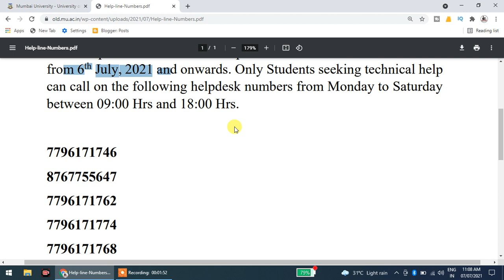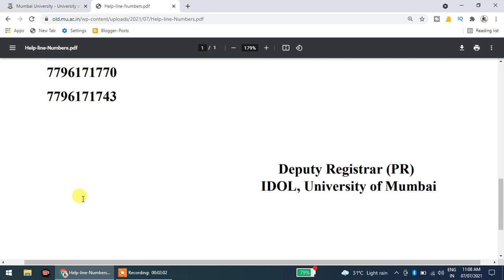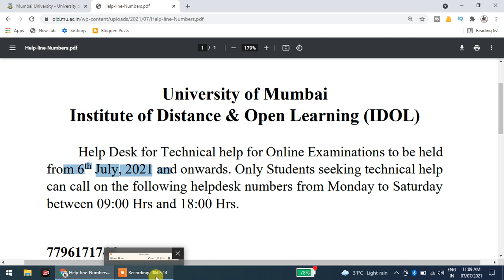Mumbai University Exam News | Online Exam Latest Update News | Suraj Patel Education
IDOL Results 2021,
Mumbai university exam date Results,
Mumbai university results marksheet 2021,
idol results,
atkt backlog exam result,
MUMBAI UNIVERSITY RESULTS कब आएगा,
sybcom idol result,
syba idol result,
mumbai university idol result 2021,
mumbai university result 2021,
IDOL Results Expected Date,
idol online exams results,
mumbai university idol result,
mumbai university,
mumbai university result,
tybcom idol results date,
sybcom idol ka result kab ayega,
ATKT Exam Result Mumbai University 2020,
mumbai university results marksheet download,
Mumbai university M.A Additional Exam 2021